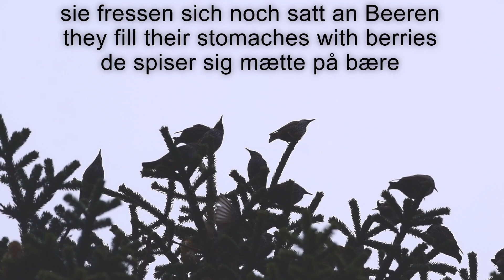Stare sammeln sich - Starlings are gathering - Stære samler sig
Bald geht es in den Süden. Jeden Herbst sammeln sich Stare in den hohen Tannen, fressen sich noch richtig satt an Beeren und fliegen dann in den Süden. Hier bei uns sind es nicht so viele, ca. 20 Stück, aber in anderen Teilen Jütland, Dänemark kann man "die scharze Sonne" oder auf dänisch "Sort Sol" sehen. Da fliegen grosse Schwärme von Staren.

Soon they fly to the south. Every autumn/fall starlings are gathing in the high trees. They feed on berries before they fly to the south. At our place there are not that many, ca. 20 or so, but in other parts of Jutland, Denmark it is possible to see large flocks or swarms of them, flying together like a big cloud, they call it "black sun" in danish "Sort Sol".